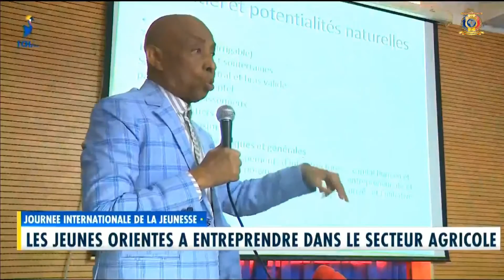JOURNÉE INTERNATIONALE DE LA JEUNESSE - Les jeunes orientés à entreprendre dans le secteur agricole